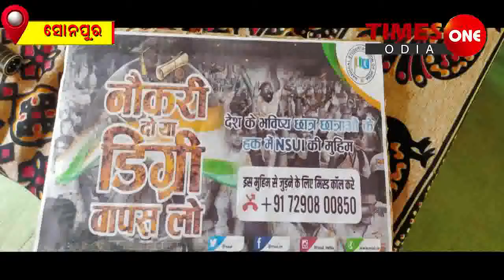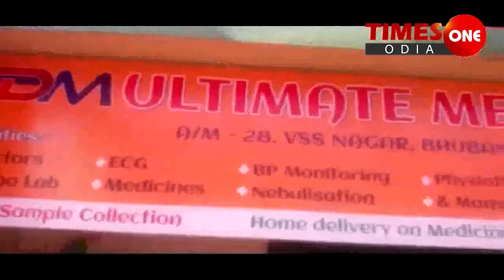TIMES ONE ODIA | ଚାକିରି ଦିଅ, ନହେଲେ ଡିଗ୍ରୀ ଫେରାଇ ନିଅ' | ସୁବର୍ଣ୍ଣପୁର | ବିନିକା | ଅକ୍ଷୟ ପୁଜାହାରୀ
ବିନିକା ସ୍ପୋର୍ସକଳ୍ପ  ପରିସରରେ  ଛାତ୍ର କଂଗ୍ରେସ ଦ୍ଵାରା ବୈଠକ ଅନୁଷ୍ଠିତ ହୋଇଥିଲା  ାଏହି କାର୍ଯ୍ୟକ୍ରମରେ ଛାତ୍ର କଂଗ୍ରେସର ର ରାଷ୍ଟ୍ରୀୟ ସଂଯୋଜକ ତଥା ଓଡ଼ିଶା ଛାତ୍ର କଂଗ୍ରେସର ସହ ପ୍ରଭାରୀ ରାହୁଳ ରାୟ ଯୋଗଦେଇ ନୈାକରୀ ଦୋ ୟା ଡ଼ିଗ୍ରୀ ୱାପସ ଲୋ ବୋଲି  ବୈଠକରେ ସରକାରଙ୍କୁ ଚେତାବନି ଦେଇଥିଲେ ା ସୁବର୍ଣ୍ଣପୁର ଛାତ୍ର କଂଗ୍ରେସ ସଭାପତି ଗୋବିନ୍ଦା ଝାଂକର ପରିଚାଳନା କରିଥିଲେ ା ବେକାର ସମସ୍ୟା ନେଇ ଉଭୟ କେନ୍ଦ୍ର ଓ ରାଜ୍ୟ ସରକାଇରଙ୍କ ବିରୋଧରେ ଜିଲ୍ଳାର ସମସ୍ତ ବେକାର ଯୁବକ ଯୁବତୀମାନଙ୍କ ପାଖକୁ କିପରି ବର୍ତ୍ତା ପହଞ୍ଚାଯିବ ସେନେଇ ଆଲୋଚନା ହୋଇଥିଲା ା ବେକାରୀ  ସମସ୍ୟା ପ୍ରତିକାର ଦିଗରେ ସରକାରଙ୍କ ଉଦାସୀନତା ପାଇଁ ଆରମ୍ଭ କରାଯାଇଥିବା ଏହି ବୈଠକରେ ଅଶ୍ବିନି ଶତପଥି , ବିଜୟ ଭୋଇ , ଟିକୁ ମହାଲିଙ୍ଗ , ମହେନ୍ଦ୍ର ଥନାପତି, ମନ ହୋତା, ରବି ଭୟନା , ଚୈାଧୁରୀ କର , ଶ୍ରୀନ୍ନିବାସ ଖମାରି , ହିମାଂଶୁ କର୍ମି, ଅମୟ ଦେହେରି, ସଂଗ୍ରାମ ନାଏକ, ଆଶିଷ ବାରିକ , ଅଭିଲାସ ଦଣ୍ଡସେନା ପ୍ରମୁଖ ଉପସ୍ତିତ ଥିଲେ